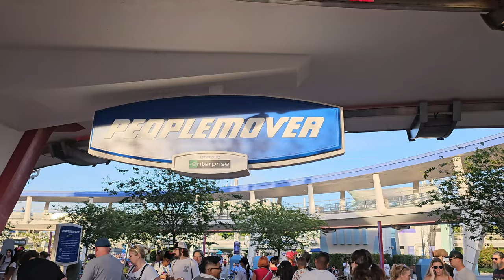Tomorrowland Transit Authority PeopleMover in 4K - Walt Disney World Magic Kingdom - April 2024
I stream from the parks every Wednesday

Move Above and Beyond
Board an elevated tram for a leisurely voyage through Tomorrowland. During your narrated tour, go behind the scenes of attractions like Buzz Lightyear’s Space Ranger Spin, Space Mountain and Star Traders retail shop. See architectural models of Progress City, the prototype for EPCOT.

You’ll enjoy amazing up-close views of the park from a unique vantage point.

Magnet-Powered Magic
Always ahead of its time, the Tomorrowland Transit Authority PeopleMover accelerates magnetically using linear induction motors.

Streamlabs App Android

Samsung Galaxy S23 Ultra

DJI Osmo 3

Adidas Men's Victory Bucket Hat

INIU Portable Charger 20000mAh

CirKul 22 oz Plastic Water Bottle